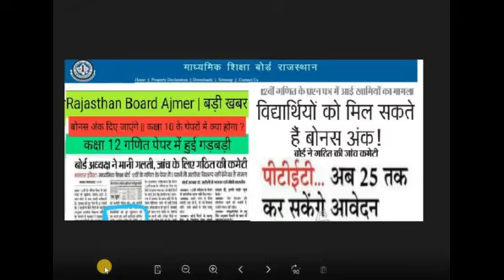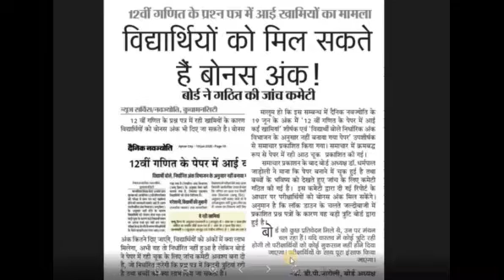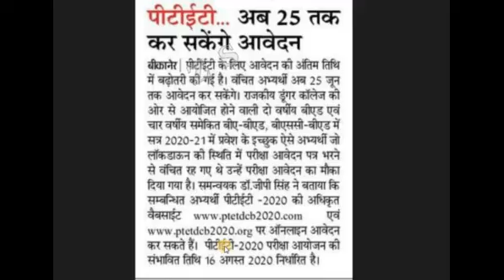RBSE 12th Math paper news & PTET 2020 PK Rohilla Study Point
rbse12mathpaper pkrohillastudypoint pkrohilla ptet2020 bed2020 RBSE 12 maths Paper News & PTET 2020 date extand